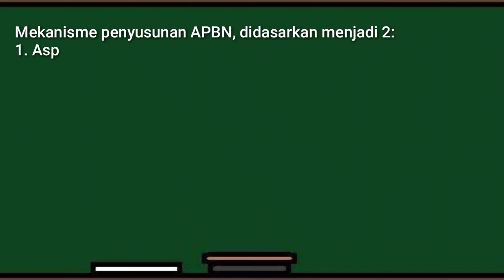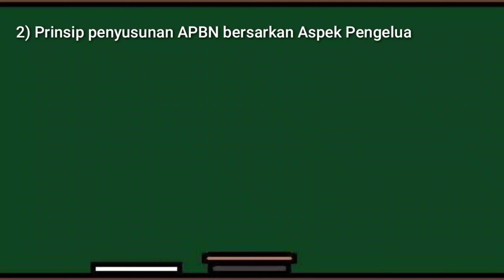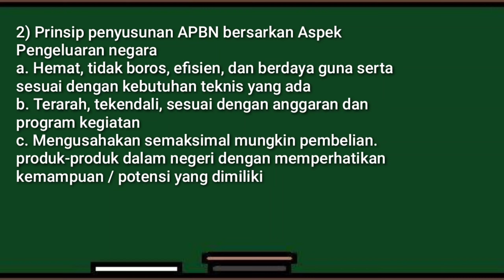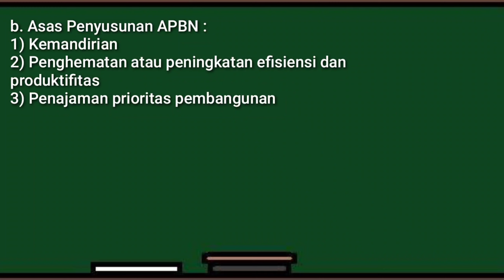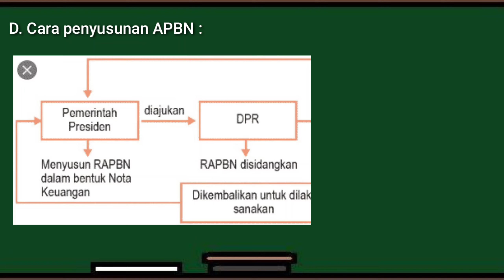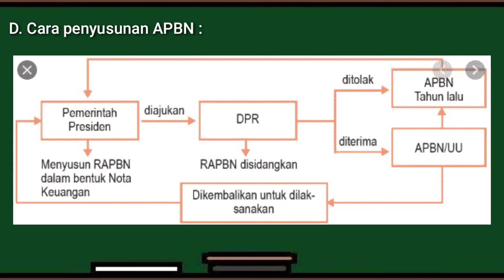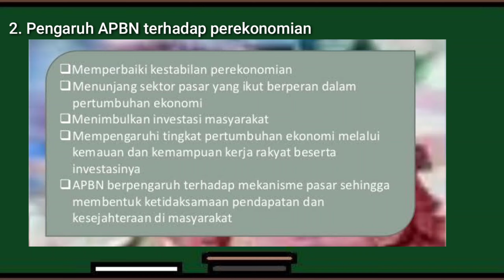Mekanisme Penyusunan APBN dan Dampak APBN untuk Perekonomian - Ekonomi kelas XI / Semester Genap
Pelajaran : Ekonomi
Kelas : XI / Genap
Materi : APBN dan APBD
Sub materi : Mekanisme penyusunan APBN, dan dampak APBN untuk Perekonomian